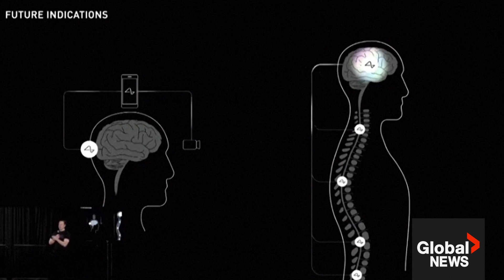Elon Musk’s Neuralink wants to test brain chips in humans in “6 months”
Elon Musk‘s brain-chip company Neuralink is hoping to start testing its coin-sized implants in humans within six months, Musk said at a company event at its California headquarters.

Neuralink’s brain computing interface (BCI) product consists of a tiny device and a wire lattice of electrodes that is meant to measure the electric signals in the brain and allow a person to control a piece of technology with their mind. The company uses a robot to surgically embed the device into the brain.

In an event held Wednesday evening, Neuralink co-founder Musk touted that the company has submitted documents to the U.S. Food and Drug Administration (FDA), and that he hopes Neuralink will be cleared to start its first human trial in the next six months.

"We've been working hard to be ready for our first human and obviously we want to be extremely careful and certain that it will work well before putting a device into a human,” Musk said at the event. “We think probably in about six months, we should be able to have our first Neuralink in a human."